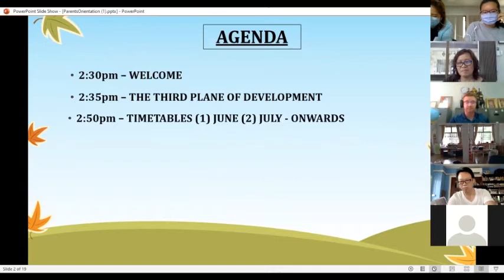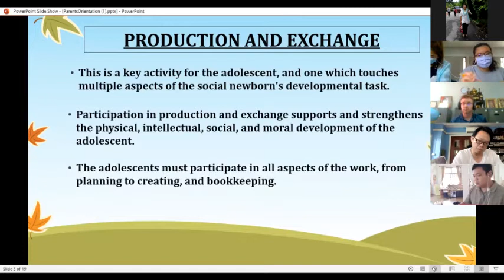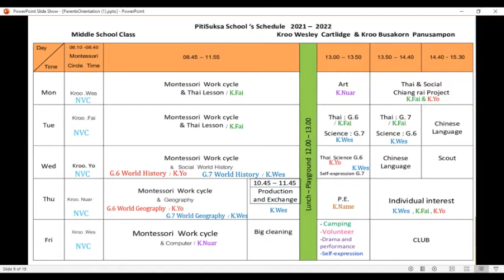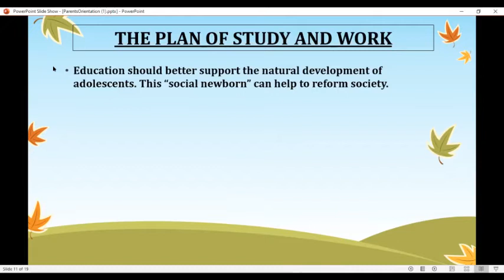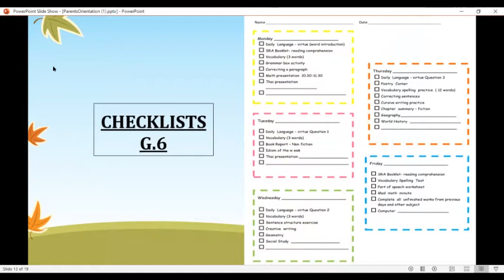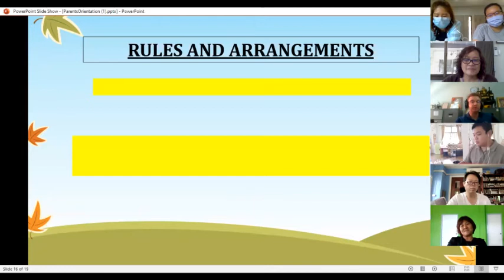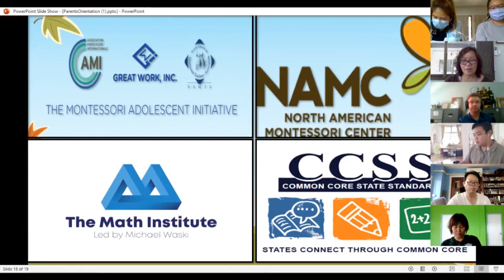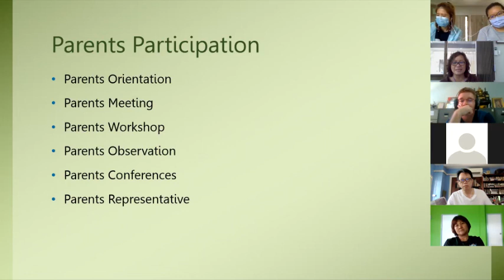Pitisuksa Middle School Orientation 2021